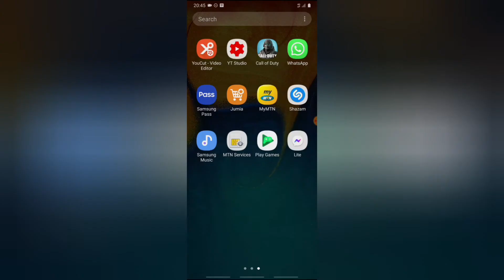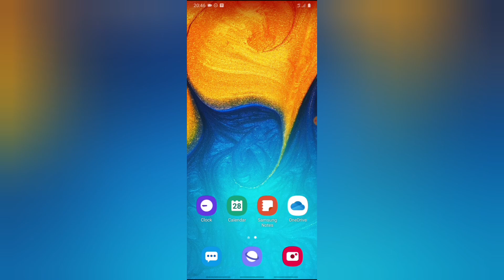how to leave and delete a telegram group as a member - How to use Telegram app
how to leave and delete a telegram group as a member, so you are in a group on telegram app then decides to leave the group, this video will show you how you can leave a telegram group and then delete all previous chats from the group as soon as you leave.

If this is what you want instead: how to remove all member of telegram group and delete the group permanently